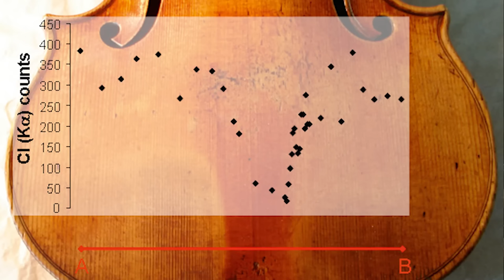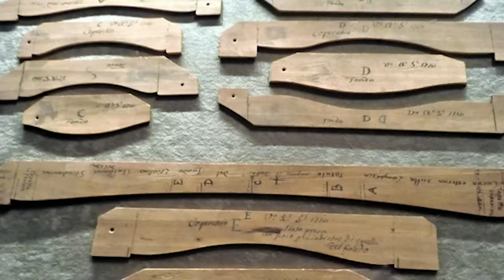$50 Million Violin? 🎻 Why Stradivarius Violins are so Expensive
Are Stradivarius Violins that much Better?

Master Violin Maker and Restorer Olaf Grawert talks about Stradivarius Violins, what makes them special and why they are so expensive... And No.. It's probably not what you think!

Having seen, heard or played over a hundred Strads, Olaf shares his experience and knowledge on the instruments of the famous Italian maker.

Antonius Stradivarius lived and worked in Cremona, Italy   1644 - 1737

Be fully informed when you buy your next instrument. Get Olaf's free 7 essentials when buying an instrument report

00:00 Intro
00:28 In the home of a Stradivarius owner
00:49 301 years earlier in the workshop of Stradivarius...
01:07 Who was Stradivarius?
01:56 Why was Stradivarius so successful?
03:27 How much are Stradivarius being sold for?
04:03 Do the instruments sound that much better?
06:00 Why are the instruments so expensive?
07:00 My theory on why Stradivarius violins are so special
11:00 Who played the Stradivarius violins throughout history?
11:46 Where are his instruments now? And the prices.
14:42 What violinist Chad Hoops though of the Strad he played
15:20 Do you need to play a Strad to be a better violinist?
17:36 Owning a part of history
18:36 Conclusion